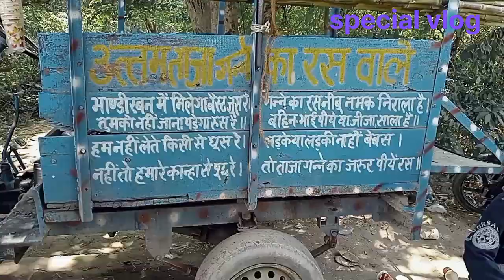special vlog pahle ham GayeBansivat#FIR Vrindavan banke Bihari ji#Apne gaon Jaat wali maiya ke pass